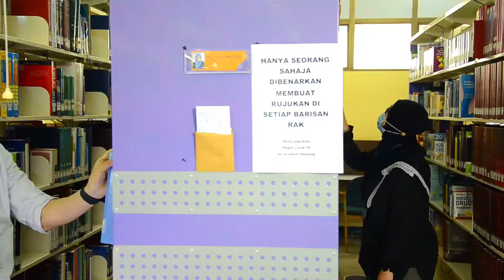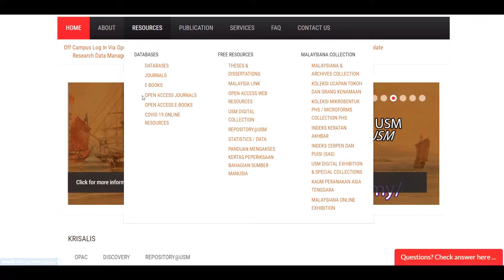Welcoming USM Newcomers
Welcome to USM Library!

Interesting information about USM Library for USM newcomers!